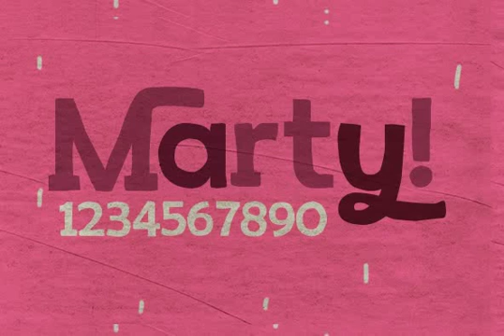Marty Font Download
Download Marty Font

Marty is a serif font designed for children's stories. Designed by Rodrigo Araya S.